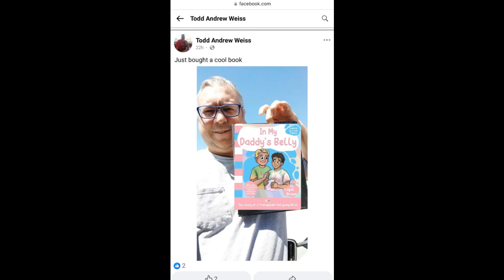[reupload] MisterDiamondKing interviews Todd Andrew Weiss